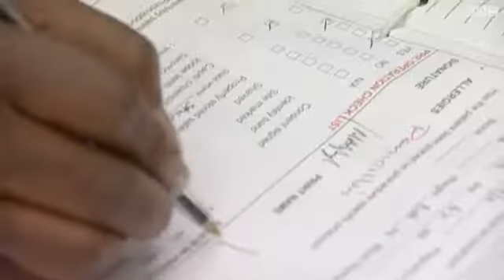الإنجاب في المنزل أقل خطورة منه في المستشفى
وجدت دراسة هولندية أن نسبة الأخطار التي تتعرض لها النساء الحوامل خلال الإنجاب في المنزل تقل كثيرا عن الأخطار التي تتعرض لها اللواتي يلدن في المستشفيات.